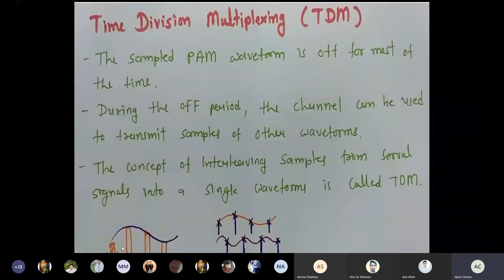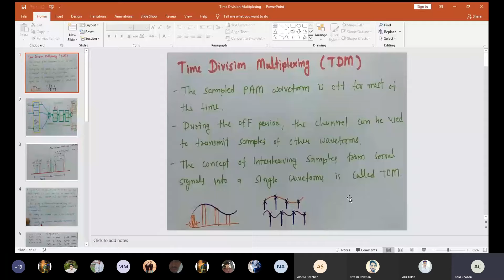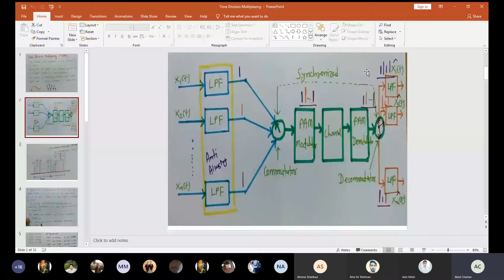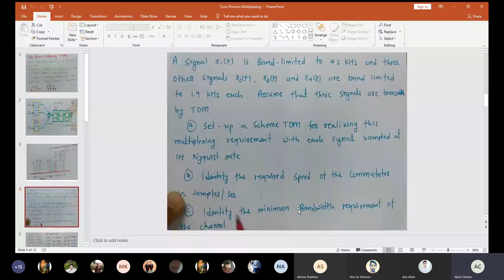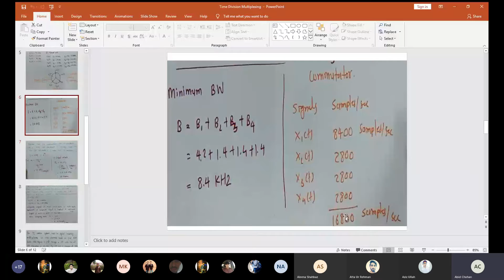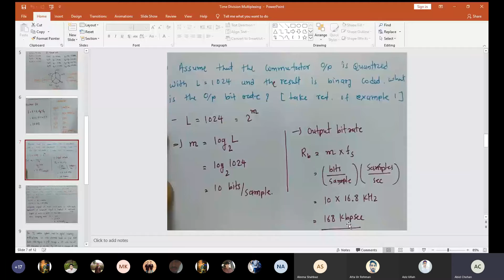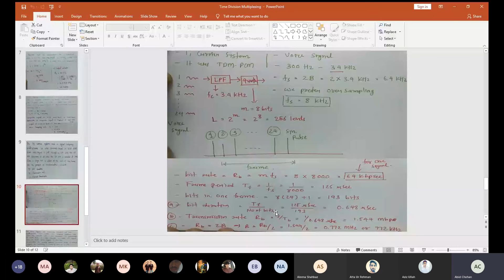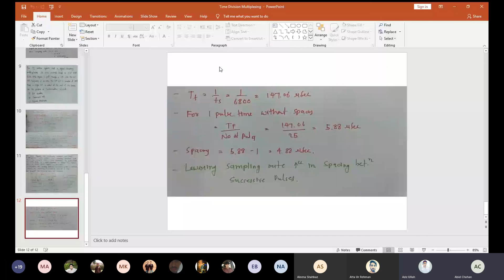Time division multiplexing and examples By Engr. Abid Hussain